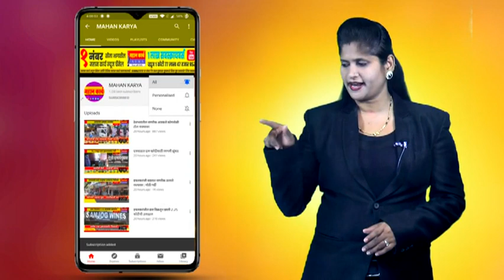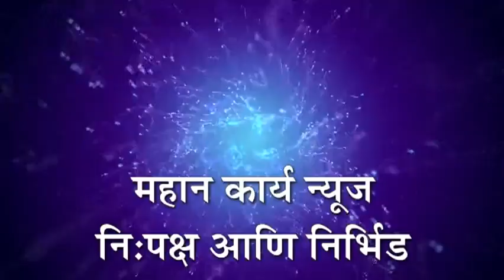कोरोनाचं मिरज पूर्व भागात कहर ; बेळकी, शिंदेवाडीत सापडला रूग्ण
मिरज - कोरोनाचं मिरज पूर्व भागात कहर ; बेळकी, शिंदेवाडीत सापडला रूग्ण